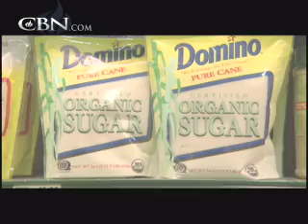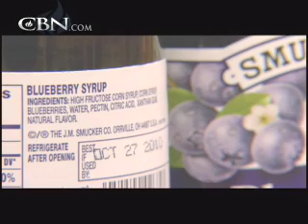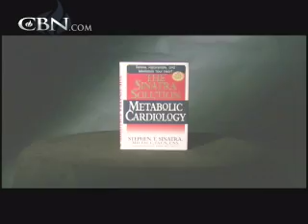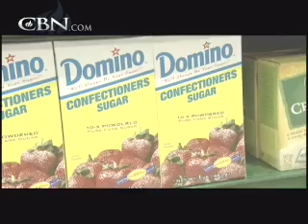The High Fructose Corn Syrup Conspiracy - CBN.com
The government helped make corn syrup a big hit with manufacturers and consumers. But should moms buy a product laden with it? CBN News investigates the conspiracy of High Fructose Corn Syrup.

To see more from The 700 Club and CBN News , go